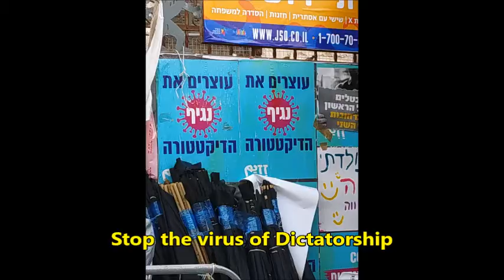מחאה בירושלים 2020 Protest in Jerusalem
Corruption charges against the hardline prime minister, and the handling of coronavirus, have fuelled more protests in Israel.
Israeli protests have continued to increase in size and intensity against the country’s longest-serving Prime Minister, Benjamin Netanyahu.

This time around, more young protesters appear to have joined demonstrations as distaste for Netanyahu government’s handling of coronavirus, and anger towards its corruption charges brew across Israel.

(TRT World)